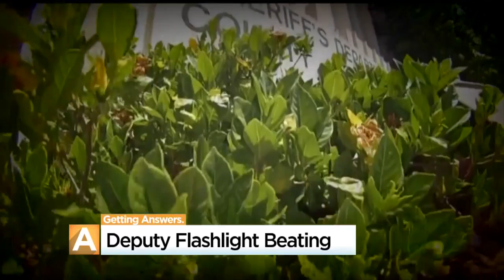Sacramento Deputy Sued Three Times For Using Flashlight As Weapon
Deputy Paul Pfeifer has been sued three times for using his flashlight as a weapon.